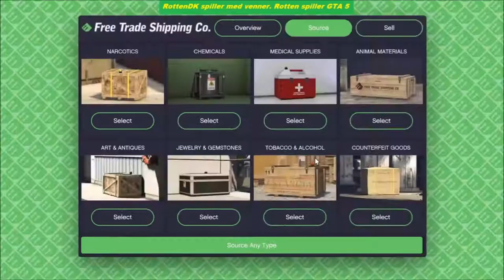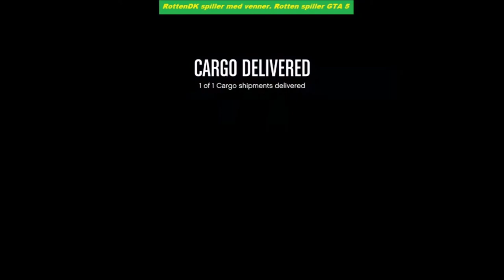hangar mission EP 1 GTA 5[Dansk]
tak fordi i så med næste gang skal vi sem min hanhar og meget mere. ses i næste video :6